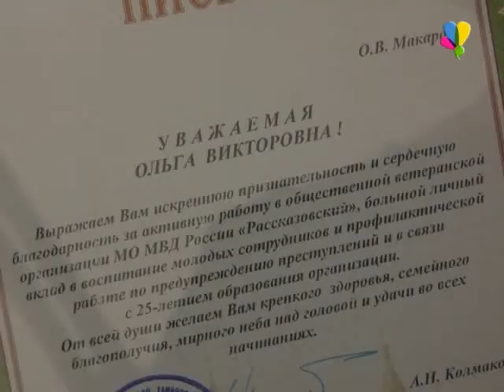Помогают молодым в службе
Поступая на службу в органы полиции, нужно понимать, что быть полицейским – значит, ежедневно служить людям и охранять их покой. Далеко не каждый готов посвящать свою жизнь безопасности других людей, но все же многие, став полицейским, находят в этой работе свое призвание. Сегодня полицейские с многолетним стажем, ветераны МВД, отметили свой праздник и встретились с сослуживцами.
Дарья Белозерова